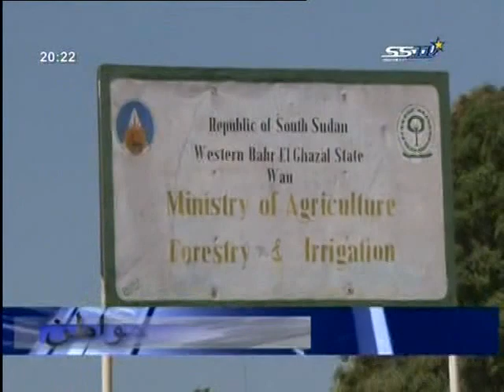South Sudan رأي مواطن جنوب السودان في أهمية الزراعة